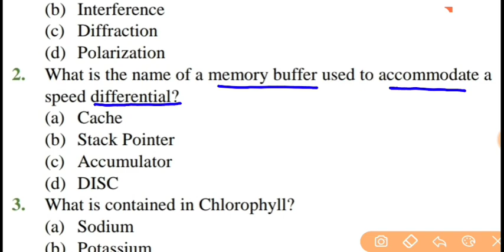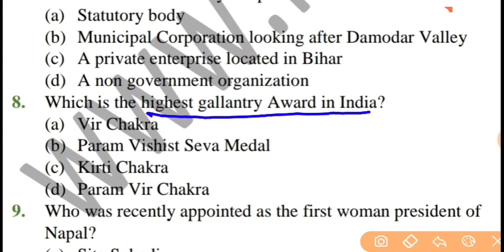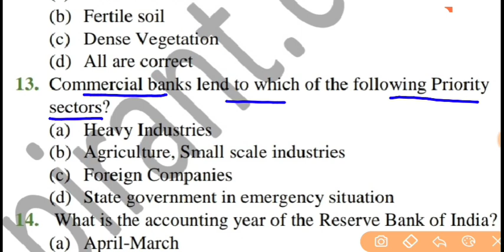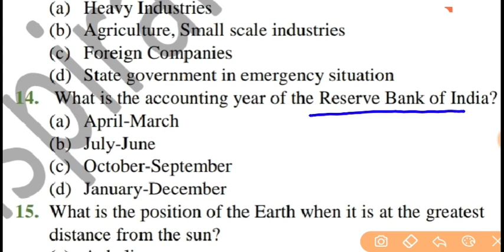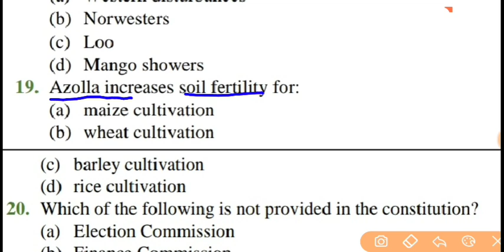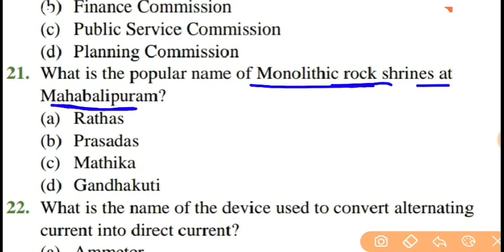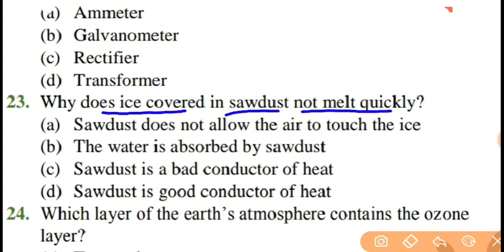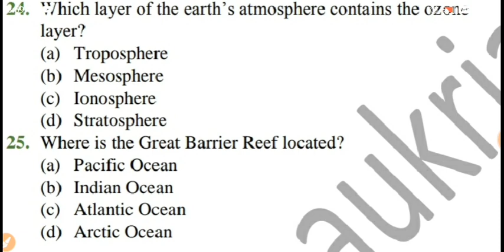Delhi Police Headconstable GK Practice Test 4 || UP LEKHPAL MOCK TEST || लेखपाल, पटवारी भर्ती स्पेशल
Up Lekhpal Classes, Up Lekhpal live class, up lekhpal mock test
Delhi police constable mock test, Delhi police practice test, airforce gk, Delhi police headconstable class, hc/m ministerial, Delhi Police exam strategy, Delhi Police Cutoff, Delhi police expected cutoff,